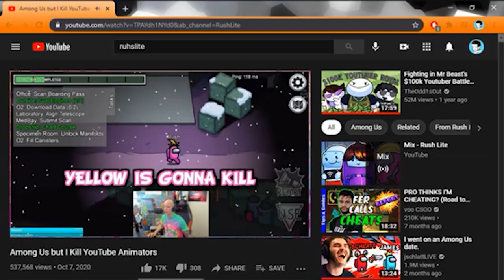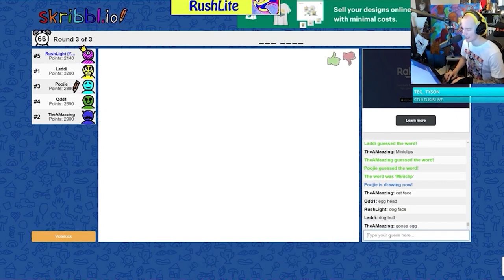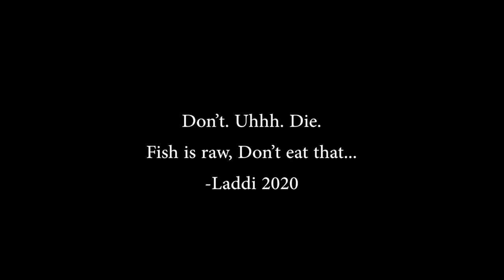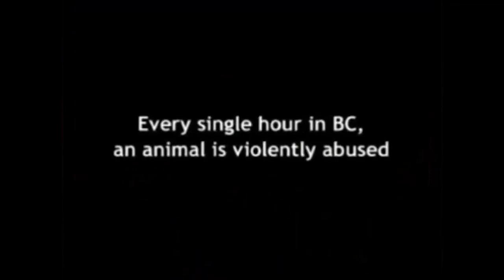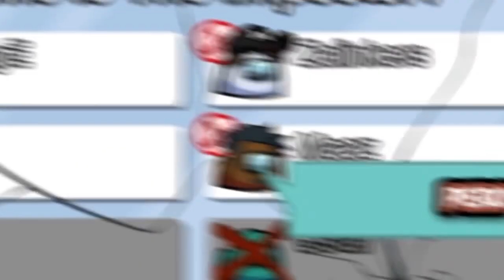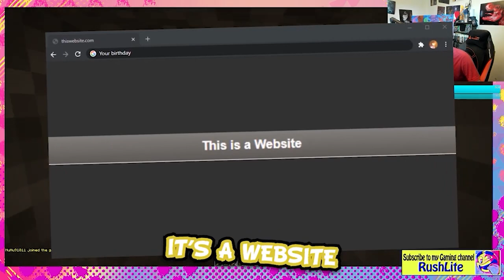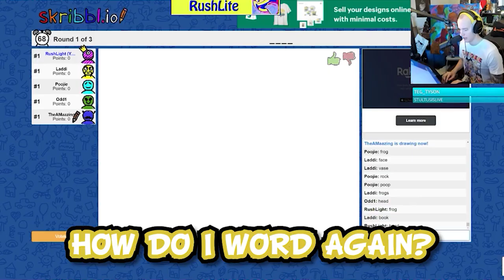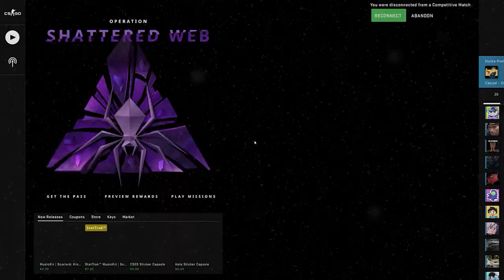BEST OF RUSHLITE 2020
We survived another crazy year of stupid funny gaming moments. Thank you guys so much for the amazing year!